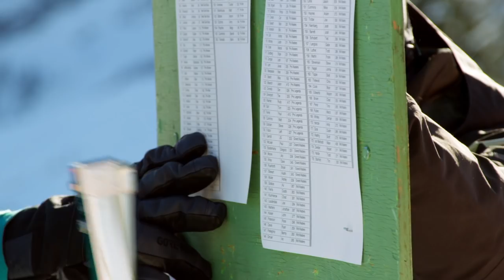This is One of The Most Unique Snowboard Competitions | Season Pass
Mt. Baker in Washington’s Cascade Range is as important to snowboarding as any other place in the world. One of the first resorts to welcome snowboarders, it was also the home mountain of freeriding pioneer Craig Kelly. Now in its 32nd year, Mt. Baker’s Legendary Banked Slalom event is a who’s who reunion of the top snowboarders on the planet. Unlike any other snowboard competition out there, it draws all types of riders - from halfpipe and big air specialists to backcountry freeriders and boardercross champs. Amateurs and pros come together to test their skills on this jagged course with unique features like the infamous “toilet bowl”. With variable conditions and giant berms to navigate, it’s full on survival riding. Carnage is to be expected. There’s no prize money involved – just duct tape, quirky trophies, and bragging rights.
Two-time Olympic gold medalist Seth Wescott is here with buddy Rob Kingwill to compete against other top riders and reconnect with the soul of snowboarding.